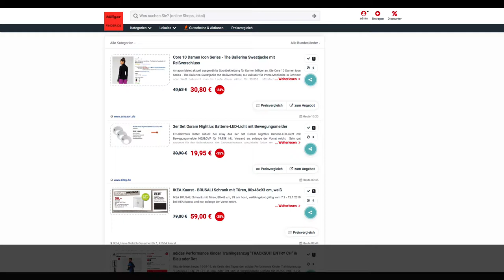Schnäppchen des Tages 10.01.19 - 3er Set Osram Nightlux Batterie-LED-Licht mit Bewegungsmelder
Heute ist Schnäppchen/Billiger des Tages - 3er Set Osram Nightlux Batterie-LED-Licht mit Bewegungsmelder.